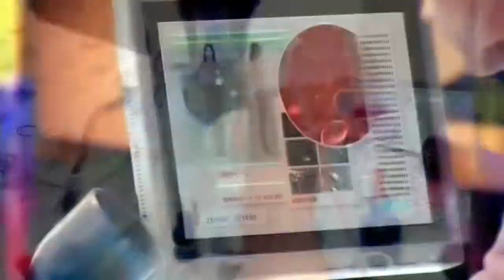Plazma - One life (remix)